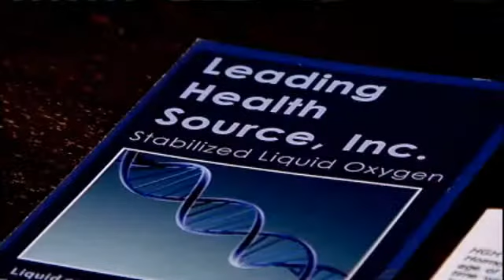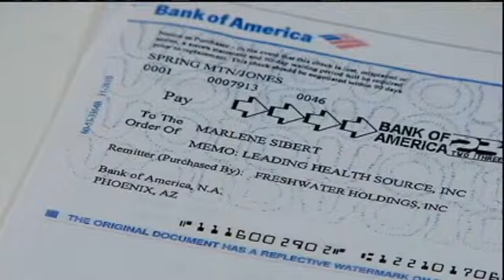Connects Against Crime: Telemarketer Banned from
CEDAR RAPIDS, IA (CBS 2/FOX 28) -- The State of Iowa has a warning tonight for out-of-state telemarketers - don't bother calling here.

One corridor family's experience led authorities to take action against one company, and drive them out for good.

State officials say Iowa is a prime target for telemarketing schemes. In addition to being 'Iowa Nice' and trustworthy, there's a large elderly population.

At a press conference Thursday hosted by the Attorney General, we met a woman who learned the hard way.

I asked her again why would she do this and what she said is I just want to feel better, says Palo resident Karla Sibert.

Back in April, Sibert's ailing mother was in the hospital undergoing surgery. As Sibert waited for her, she took a call on her mother's cellphone from a company in Las Vegas - Leading Health Source Incorporated.

They were saying how were the vitamins and the nutritional things we sent you, how are they working? she recalls.

Sibert says her suspicions were heightened.

Something just went off that there wasn't something right.

She followed the trail back to her Mom's credit cards and received the shock of her life  $44,000 in charges over 20 months.

My parents aren't of the financial situation that they can afford that, Sibert says.

Sibert took her case to Attorney General Tom Miller at a fraud conference in May. Within months, they wiped out Leading Health's presence in Iowa for good with an injunction.

They would do no business in Iowa in the future, and they would return the $44,000, Miller said at the press conference on Thursday.

Officials say it serves as a cautionary tale when it comes to these supplements. Look for words like 'miracle cure', 'scientific breakthrough' or 'new discovery'

The more ambitious the claim for any product like that, the more one's radar should be activated, says Steve St. Clair, Assistant Attorney General in the Consumer Protection Division.

Sibert says her story is not just a warning, it's a reminder to cherish the things that matter the most.

Stay involved with your parent's lives, no matter how busy your life becomes.

Up to 100 Iowans may have been targeted by this company over two years. Karlas mother was by far the most extreme case. St. Clair encourages any potential victims to call the attorney general's office.